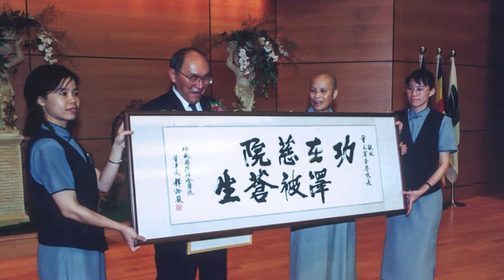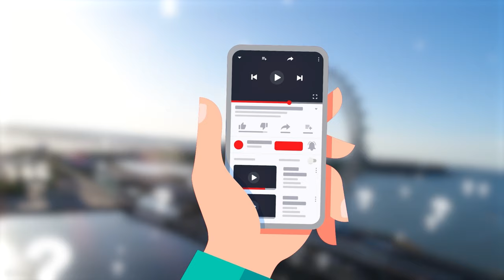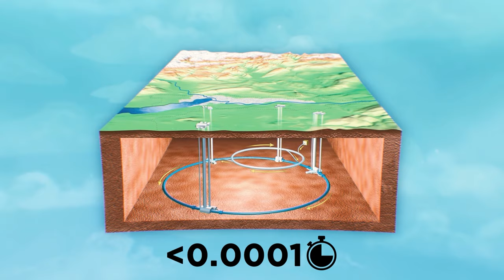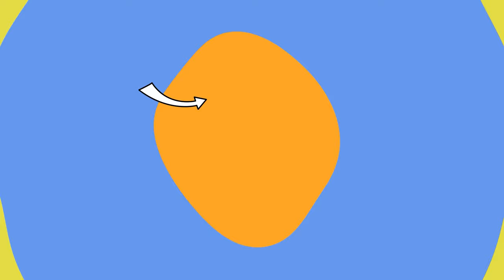Die Seltsamsten MEGAPROJEKTE In Der Geschichte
Legal Stuff.